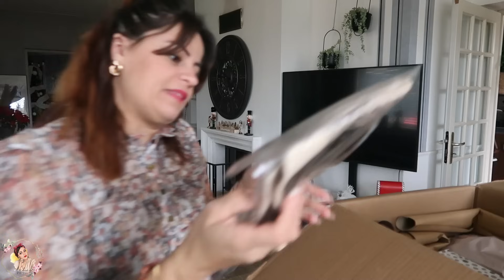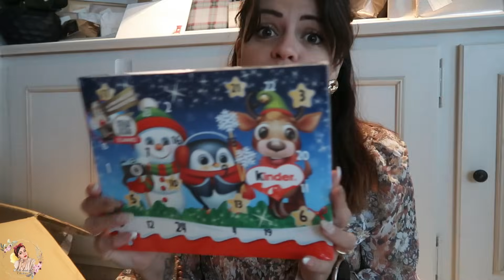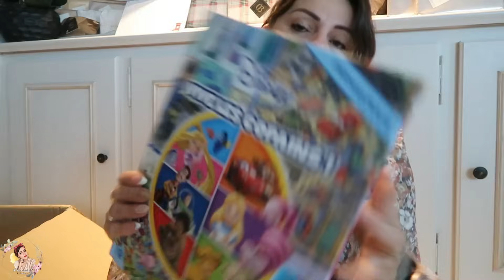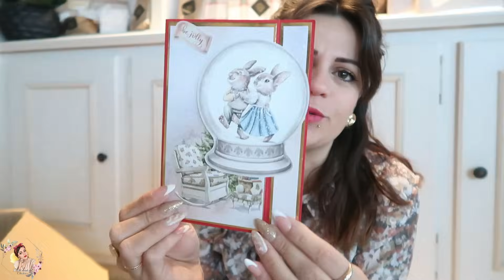🎅 VLOGMAS 1 🎅DÉCOUVERTE DES CALENDRIERS DE L'AVENT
-60 % sur toute la boutique
                              -20 % sur le calendrier de l’avent

✨Tiktok ✨@lepetitmondedechachou
✨Mon shop amazon✨

❤️Charlène ❤️